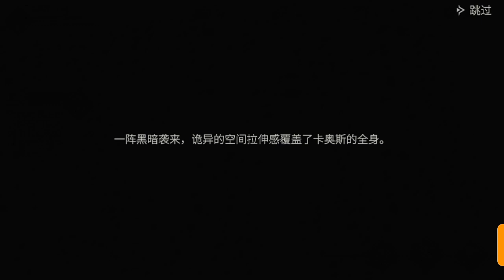blade of God Gameplay part 1